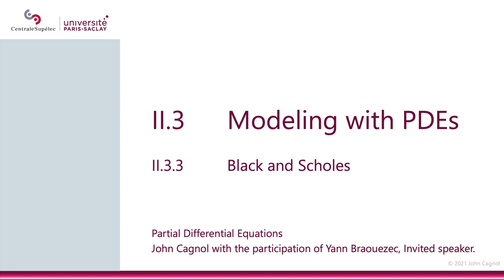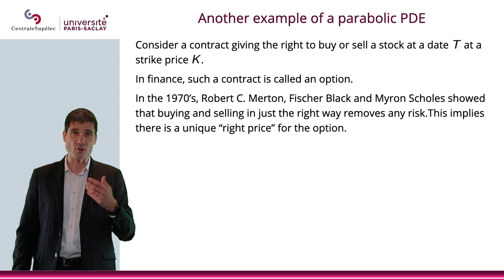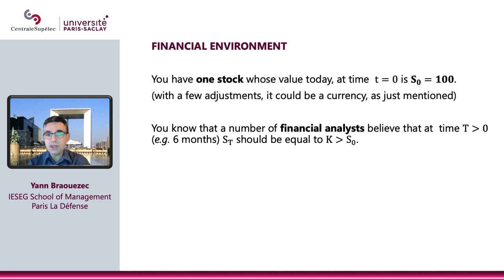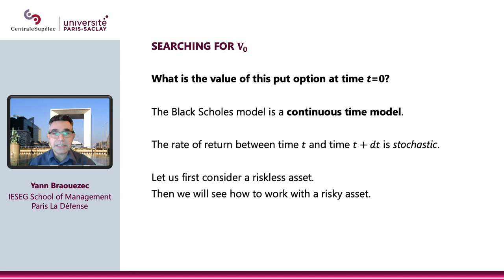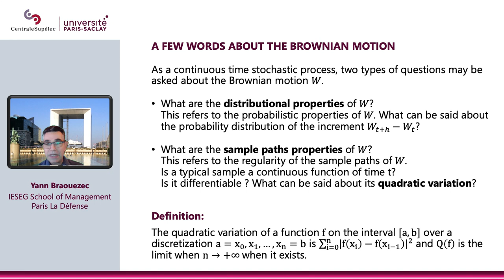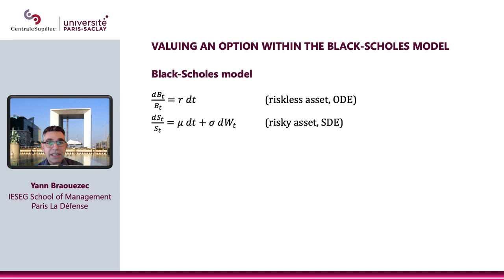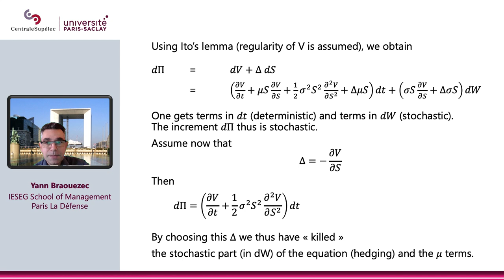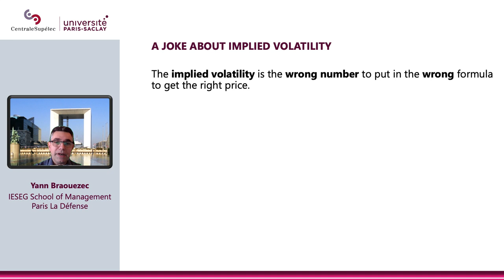PDE - Chapter II - Section 3.3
Modeling with PDEs:
Black and Scholes